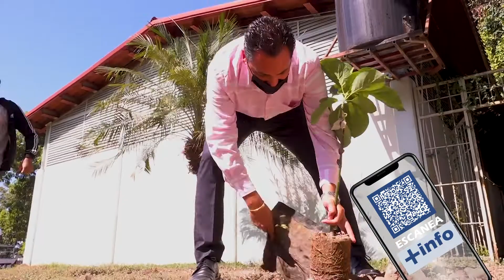Ponen en marcha la Jornada por la Madre Tierra en la Preparatoria Vladimir Ilich Lenin de Eldorado